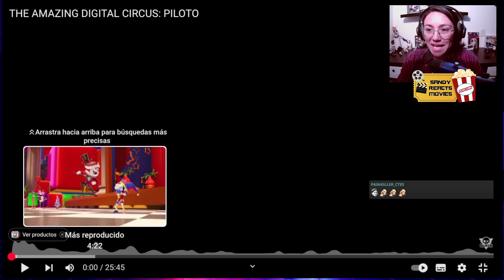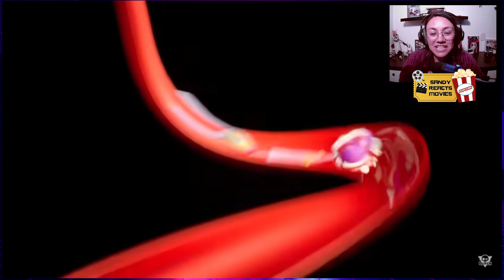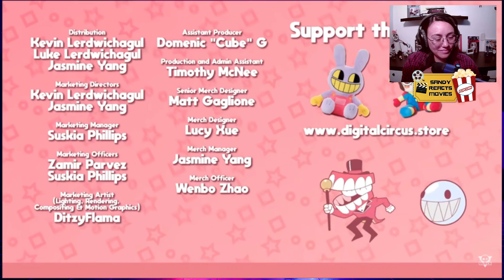Reacción The Amazing Digital Circus Ep. 1 | Pomni esta ENCERRADA en su PROPIO MUNDO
👋 Hola adictas (os) y amantes a las reacciones, hoy reaccionaremos a The Amazing Digital Circus Ep. 1 | Pomni esta ENCERRADA en su PROPIO MUNDO

Lista de Reacciones Sandy Reaaciona